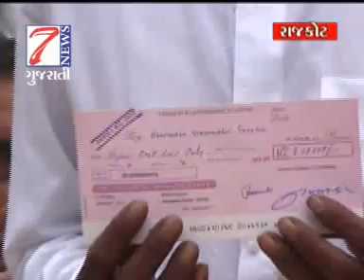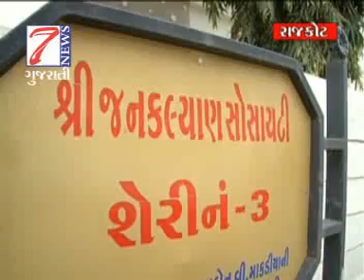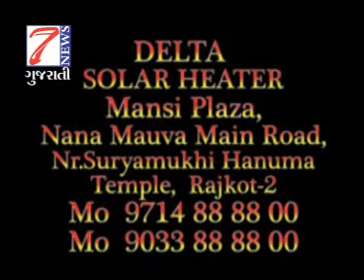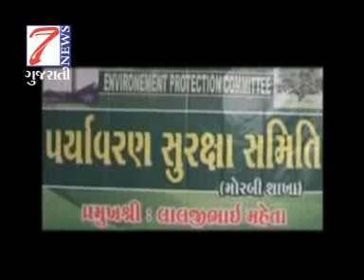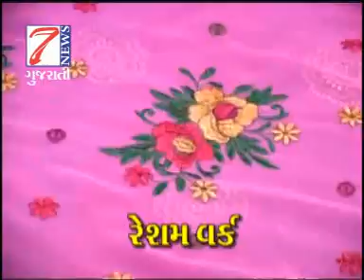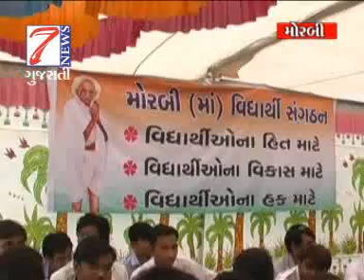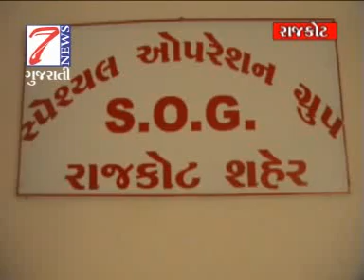7NEWS GUJARATI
દુષ્કાળની વિષમ પરિસ્થિતિને લીધે આપઘાત કરીને જીવ ગુમાવનાર ખેડુત પરિવારજનોની મુલાકાત આપઘાત કરનાર ખેડુતોના પરીવારને સાંત્વના આપવા સાથે 1 -- 1 લાખ રૂપીયાના ત્રણ ચેક પરીવારને અર્પણ કર્યા.
7News House,13-Tirupati soc.Kothariya,nr.Ring Road,Rajkot (gujrat) MO 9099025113